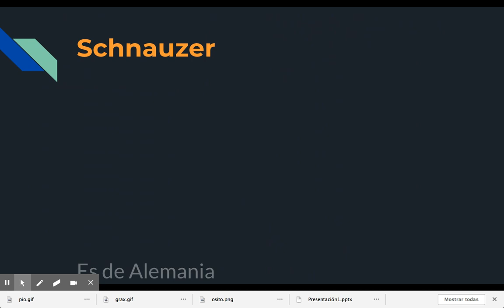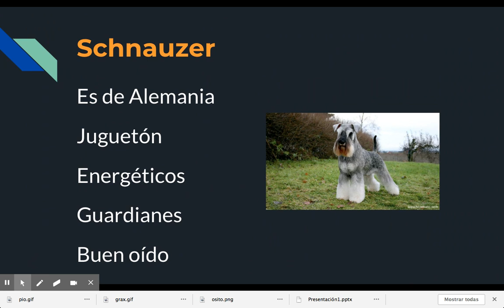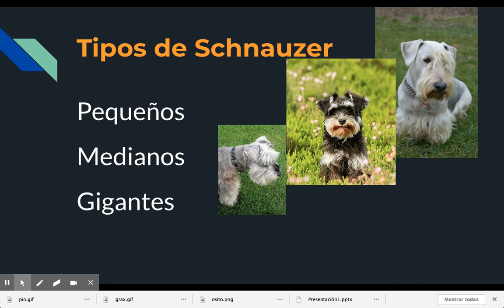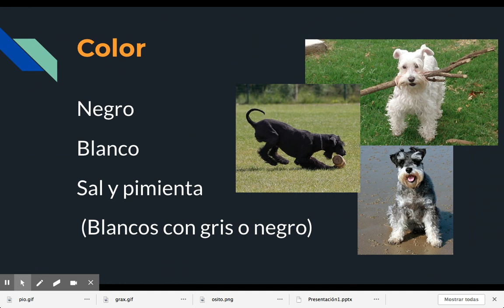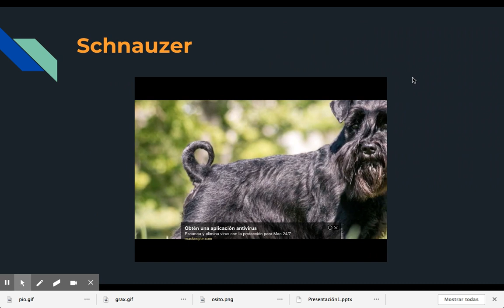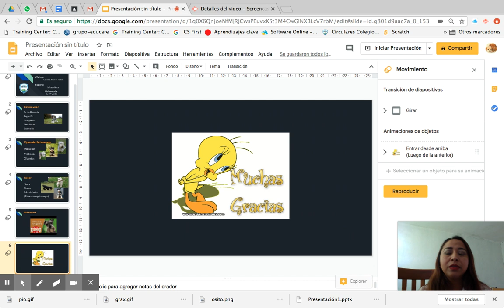Última presentación tema libre.